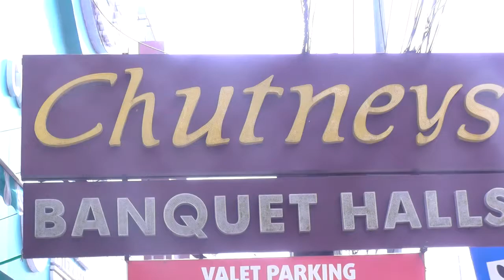CHUTNEYS II SECUNDERABAD